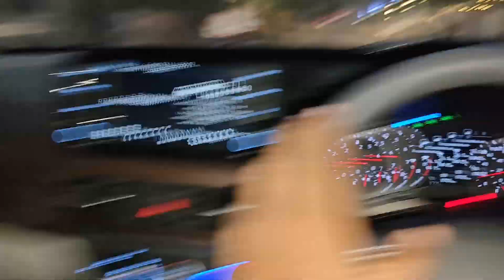FIR करनी पड़ी Apne Aura SX cng ki but WHY 😱?| New HSRP number plate ka liya kase apply kre 🤔?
Full procedure of how to apply for new HSRP number plate if you lost the HSRP number plate of your vehicle are explained in this video.